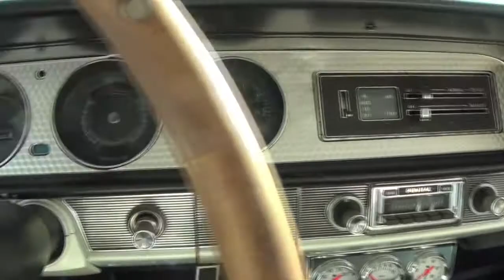1964 Pontiac Le Mans 4 spd V8 2 Door Hardtop arriving at West Coast Classics, Torrance, CA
1964 Pontiac Le Mans 2 Dr Hardtop V8 with rare 4 spd manual transmission now available at West Coast Classics